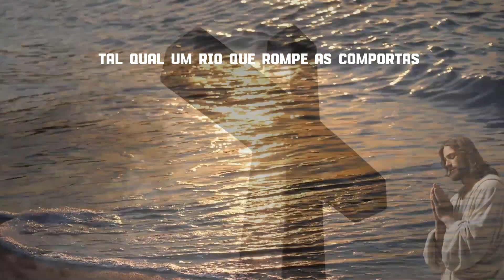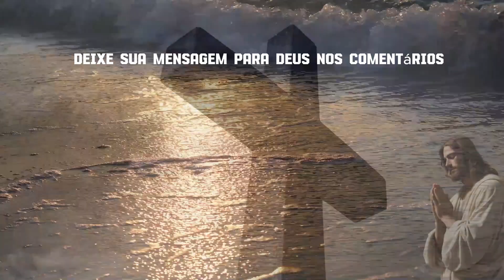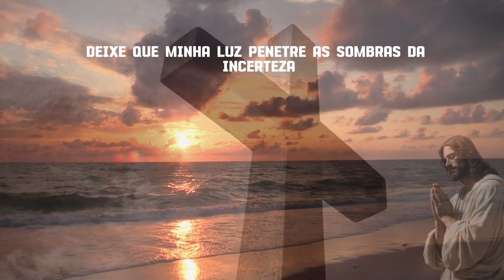🛑 DEUS DIZ:Assista Antes que seja Tarde:🤚 "PARE AQUI E ME ESCUTE.".mensagem de deus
Bem-vindo ao canal "Venha Orar Hoje", onde compartilhamos provérbios confiáveis de fé que vêm do coração de Deus e são cheios de esperança, amor, perdão e propósito. Porque acreditamos firmemente que a Palavra de Deus tem o poder de transformar vidas e oferecer consolo em situações difíceis, estamos empenhados em trazer conteúdo edificante e encorajador para cada um de vocês. Junte-se ao canal e ouça nossos sermões todas as semanas para que todos possamos crescer em nosso amor e fé em Deus. A paz de Deus esteja sempre conosco!